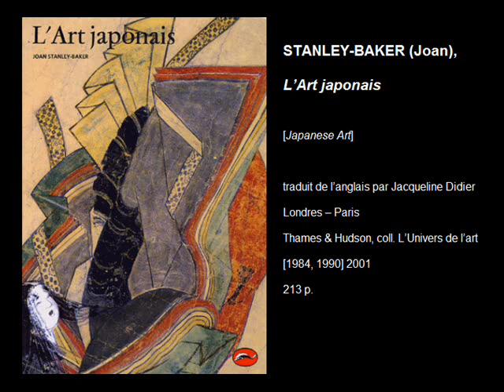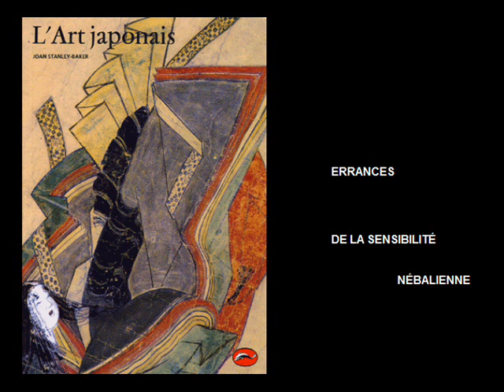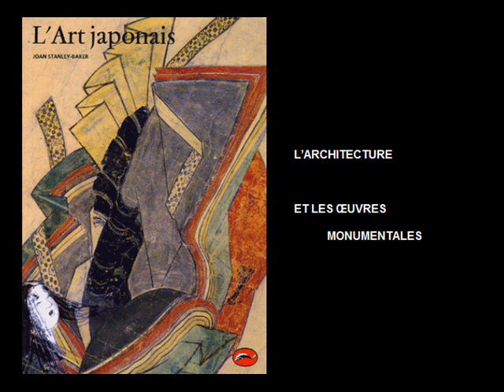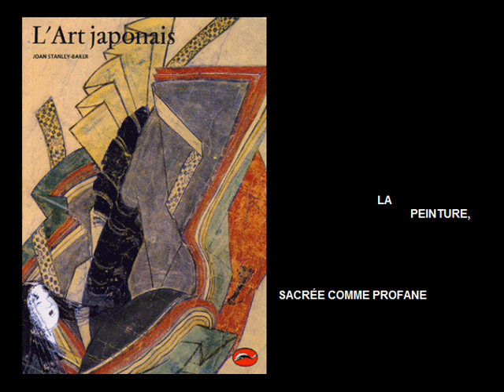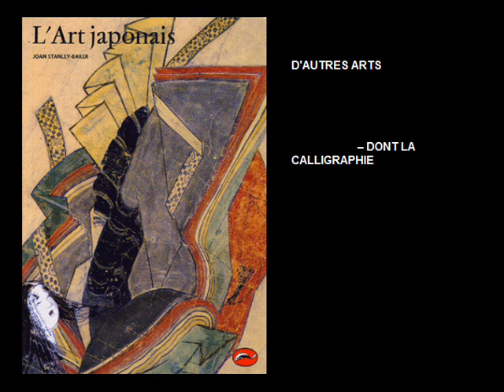L'Art japonais, de Joan Stanley-Baker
Vous pouvez lire la chronique sur le blog à cette adresse